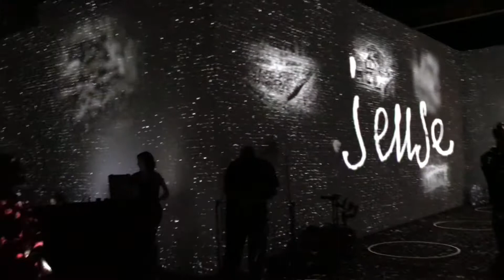Experience the Charlotte Immersive Van Gogh Exhibition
View scenes from the immersive art show that will be at Charlotte's Camp North End until Sept. 12, 2021.